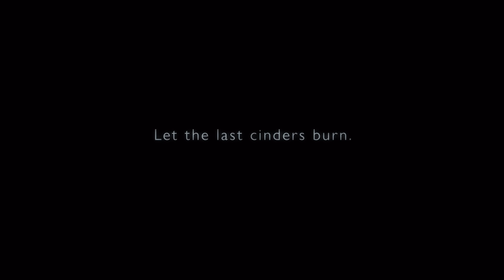Armored Core 6: Fires of Rubicon - Official Reveal Trailer (4K) | The Game Awards 2022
The legendary mecha third-person shooter series from FromSoftware is set to return in 2023.